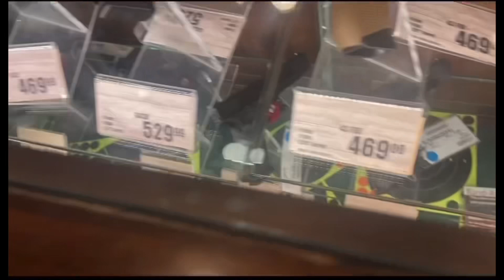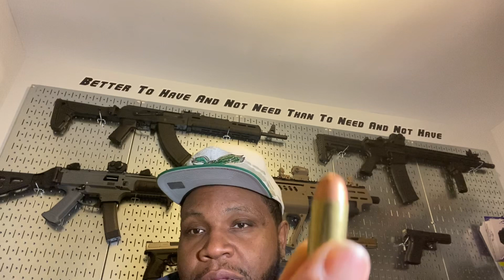The Caliber Controversy 9mm, 40Cal, 45ACP